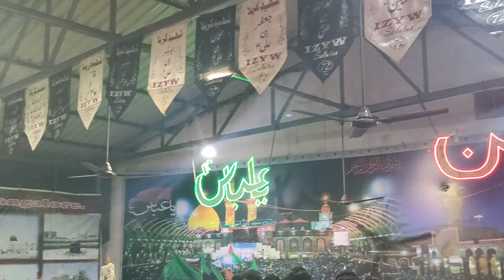Tu Na Aya Ghazi | Nohakhawan | Janab Syed Nadeem Saheb | Bab-E-Ali ,Anepalya Bangalore